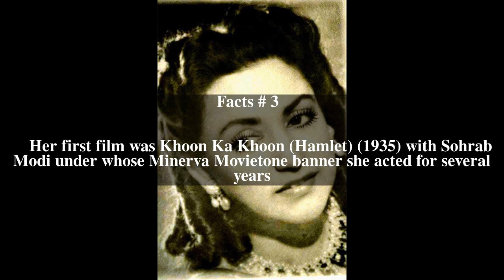Naseem Banu Top # 5 Facts